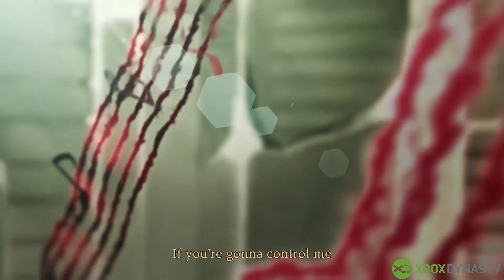Library of Ruina | Gameplay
In diesem Video könnt ihr euch Gameplay von Library of Ruina anschauen. Gespielt wurde Library of Ruina auf der Xbox Series X. Das Video ist in 4K für euch verfügbar. Das Spiel ist ab sofort im Xbox Game Pass Abo erhältlich. News